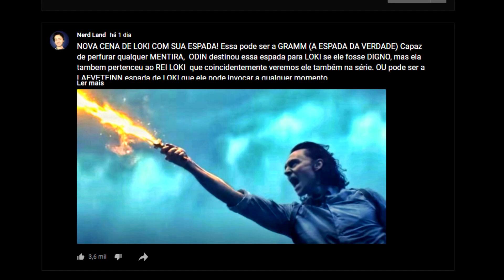PRIMEIRA CENA DE THOR 4 AMOR E TROVÃO! NOVO MARTELO DE THOR E NOVA ASGARD!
Saiu novas imagens e videos das novas cenas de Thor 4 Love and Thunder ( thor 4 amor e trovão) nova imagem do filme de thor 4 revelou cena com a Jane Foster se transformando na Thor com o novo Mjolnir (martelo do thor) sendo reconstruido na nova Asgard onde Odin morreu e o Teatro com Thor Loki e Hella fake